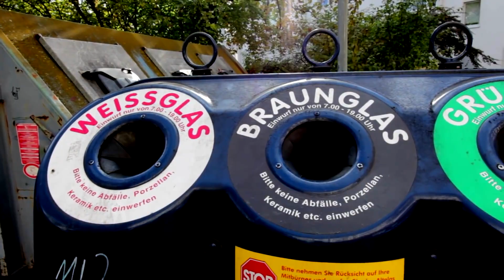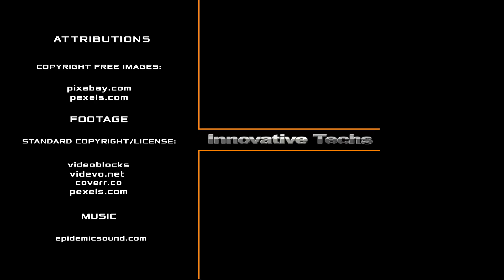HOW SWEDEN TURNS ITS WASTE INTO GOLD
Landfills are responsible for the release of toxins and harmful substances into the atmosphere. More than half of the world's waste — 59% in fact — ends up in landfills. In the US, they are the third largest source of anthropogenic methane emissions, a gas 25 times more potent than carbon dioxide. Methane alone accounts for nearly 15% of the country's total emissions and is associated with air and water pollution, as well as biodiversity loss and land degradation. But this does not apply to Sweden. This is the only country in the world that recycles all its garbage and, in addition, buys it from other countries. The Swedes have learned to make big money out of garbage. So how do they turn trash into gold? We will talk about this in this video. They say that "It's not clean where they clean, but where they don't litter", but the Swedes managed to change it into “It’s clean where they repair, share, and recycle”. One percent of that is exactly how much garbage ends up in Swedish landfills. According to the AvFall Sverige Swedish Waste Management Association, Sweden now recycles more than 99% of household waste.